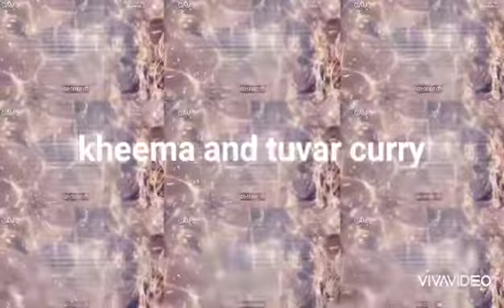Kheema and tuvar curry| mince meat and pigeon peas curry|cook with Zunsar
Here it is the recipe
100g mince
1 onion
2 grated tomatoes i used frozen u can u fresh
Small green peper
1 green chili whole
Ginger garlic
Red chili powder per taste
1 tsp cumin and coriander powder
Turmeric
Whole cumin
Whole black peper
Tuver/pieageon peas boiled  i used frozen
Olive oil

Serve with rotis

cook_with_Zunsar